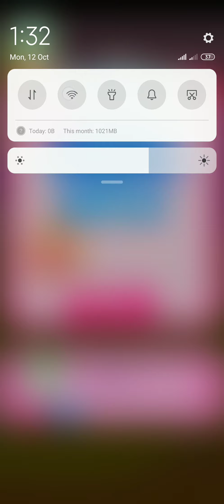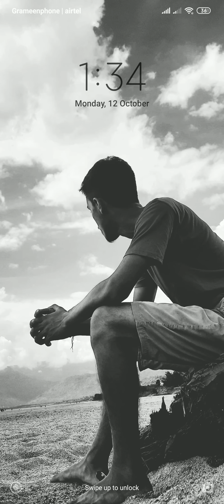Candy crush saga